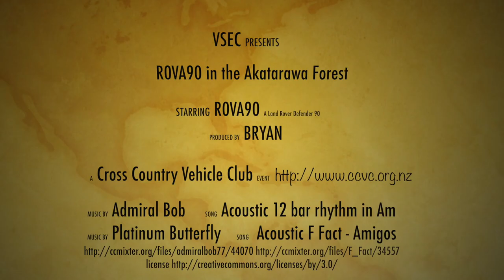Land Rover Defender, Akatarawa Forest 4x4 NZ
This is a Wellington Cross Country Vehicle Club trip through some of the Akatarawa forest in Wellington on a rainy summers day.

Shot from a Land Rover Defender 90 but most footage is of the leaders Prado and following Suzuki.

Multi-cam is achieved using three GoPro 4's.  The intro was shot with a Canon 5DMIII+100mmL macro lens using my new Atomos Ninja Blade external hdmi recorder.